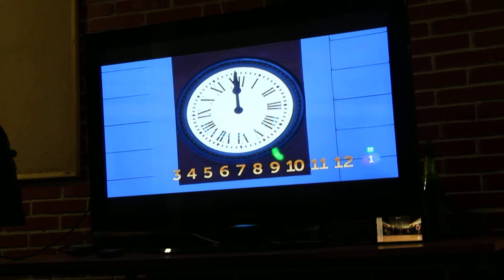SYLWESTER II NA ESM TAIZE W MADRYCIE 2018/2019